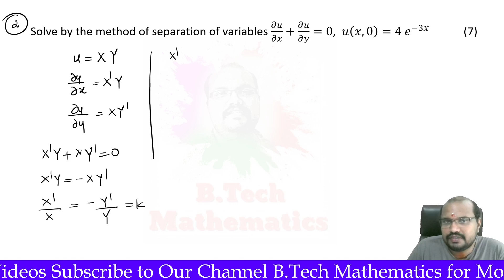MAT 201 PDE & CA - Module 1 (Part 17) PDE -Lagrange's Method - PYQ's - S3(2019)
MAT 201
PARTIAL DIFFERENTIAL EQUATIONS & COMPLEX ANALYSIS
Module 1 (Part 17)  PDE -Solution of PDE
S3(2019)
KTU BTech

⭕️MAT 201 S3(2019 Scheme)
⭕️Module 1 PDE

⭕️Module 2 Application of PDE

⭕️Module 3 Complex Differentiation

⭕️Module 4 Complex Integration

⭕️Module 5 Complex Residue Integration